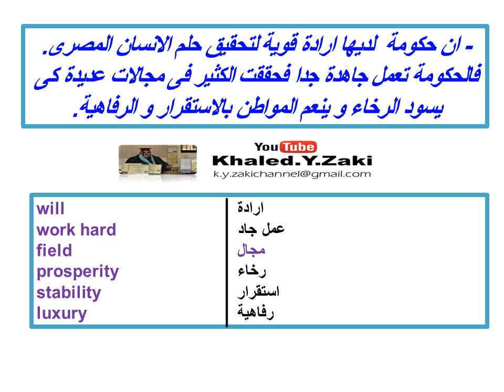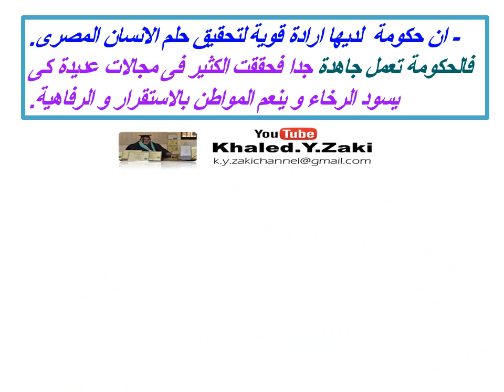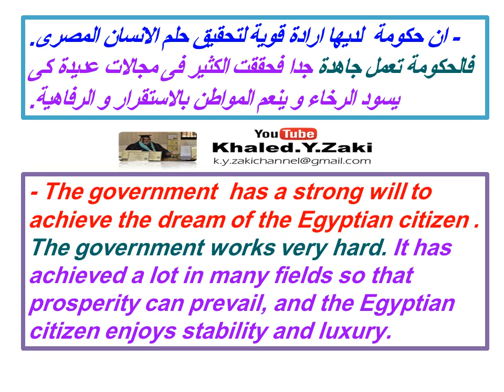Translation ٌRevision Part 4 B - ثانوية عامة - مراجعة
هام - مراجعة ترجمة - ثانوية عامة
By: Khaled Y Zaki M.Edu